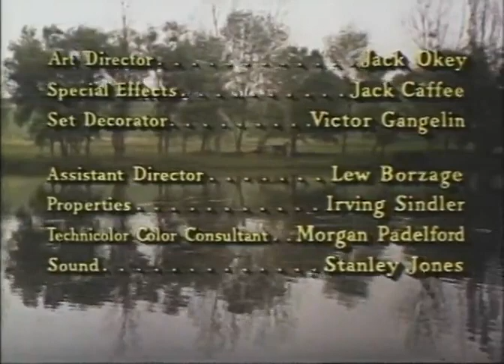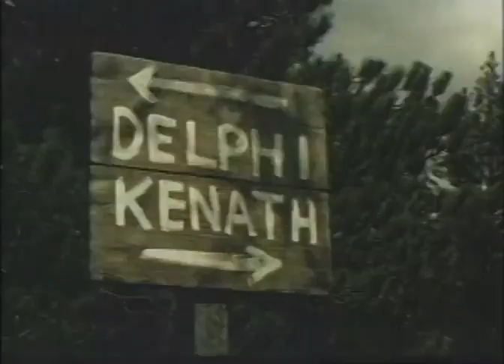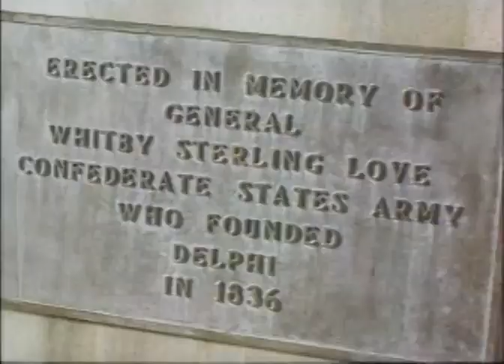Missouri Traveler (1958)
The Missouri Traveler is a 1958 American coming-of-age period piece drama film directed by Jerry Hopper starring Brandon deWilde and Lee Marvin. It is based on the novel of the same name by John Burress. The cinematography was by Technicolor developer Winton C. Hoch with harmonica and banjo score by Jack Marshall of The Munsters fame. The feature was distributed by the Buena Vista Corporation subsidiary of Walt Disney Productions, but the film did not carry the "Disney" trademark.

It is the second of only 3 films produced by Cornelius Vanderbilt Whitney's C. V. Whitney Pictures; the first being The Searchers in 1956 with John Wayne and directed by John Ford, the last being The Young Land in 1959 with Patrick Wayne and Dennis Hopper.

Whitney married Mary Hosford, whom he gave a prominent part in this film, the same year it was released. The following year, in 1959, deWilde's career would graduate to more adult themes in Blue Denim.